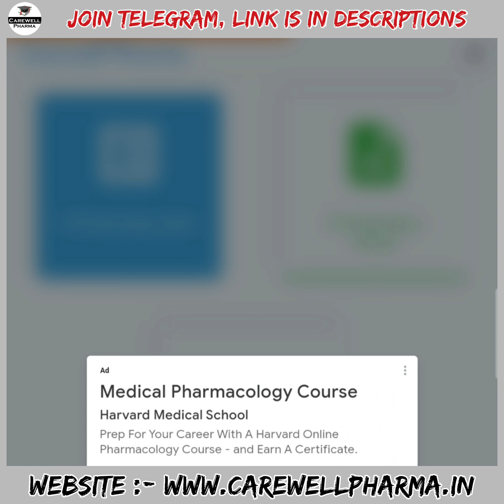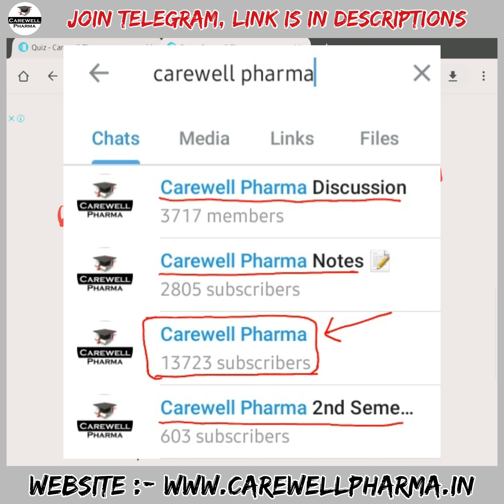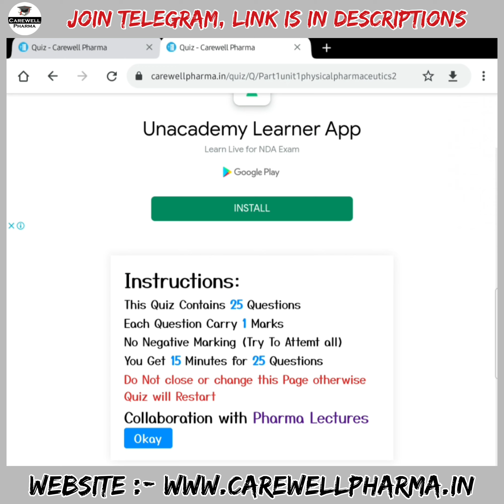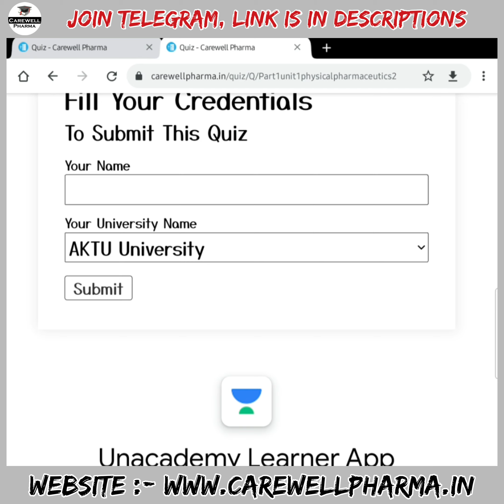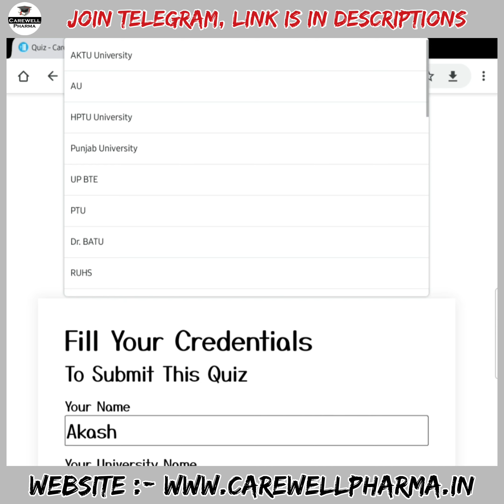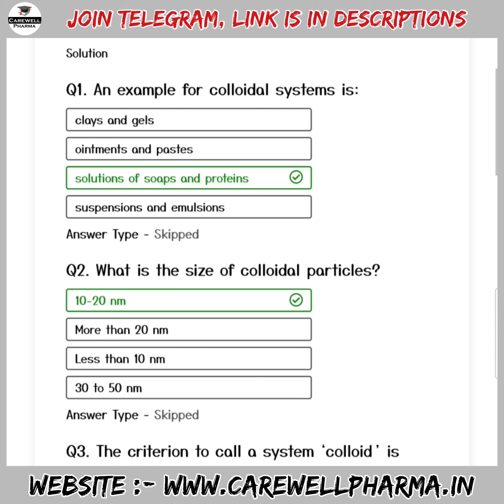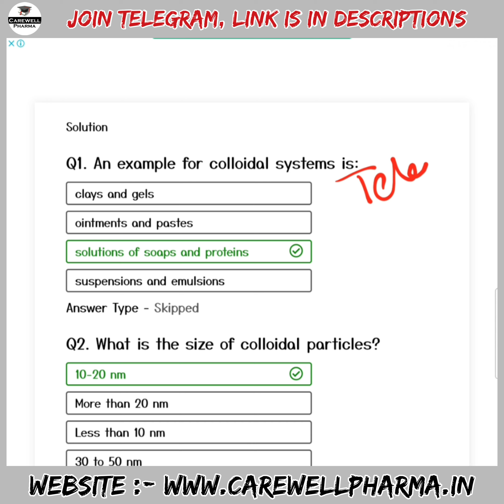Carewell Pharma Quiz || complete tutorial || Do Your practice for end semester exams || AKTU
Complete tutorial for Quiz